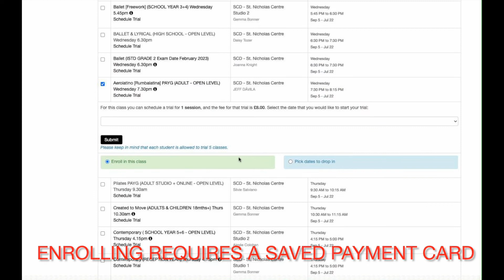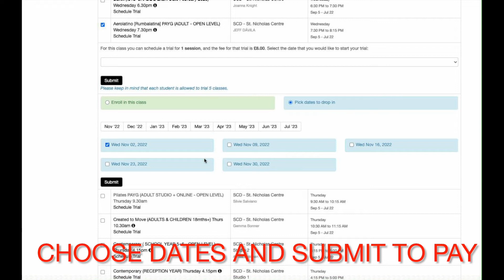Enrolling, scheduling a trial OR booking PAYG classes with SCD - a video walkthrough